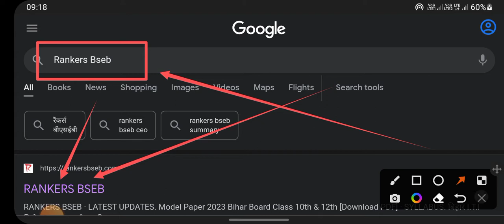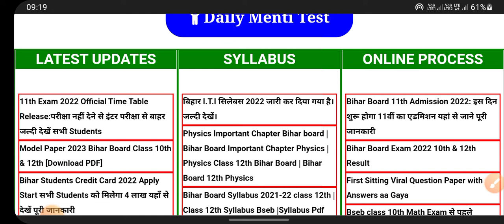11th Exam Bihar Board Official Date & Time Table |Bihar Board 11th Exam Kab Hoga|11th Bseb Exam Date